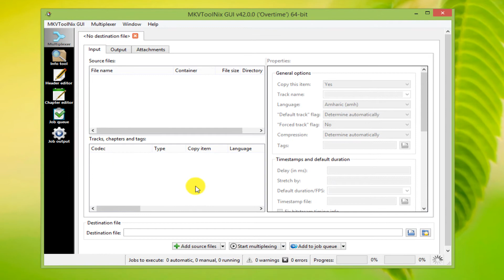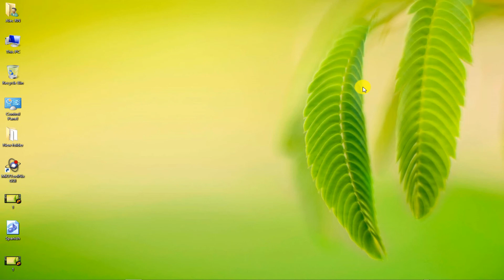How to creating multi language video| MKV| Using MKVToolNix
In this video, I will teach you how to create a multilingual video file.